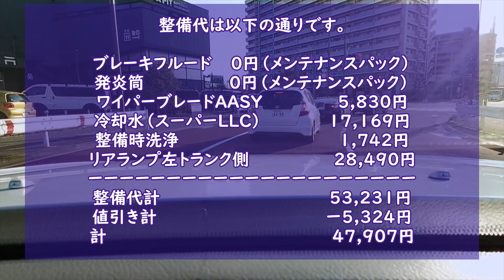20年落ちセルシオをディーラー車検に出してみた! その費用とは？【30/31セルシオ】【車検】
先日愛車の31後期セルシオをディーラー車検に出してきました。その内容と費用のリポート動画です。

ご質問等コメントいただけましたらできる範囲でお答えします。